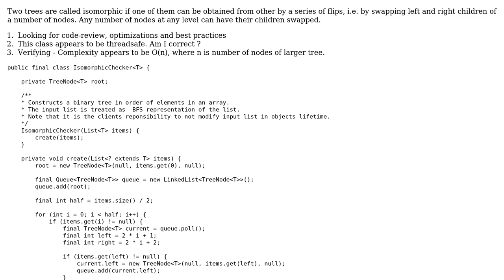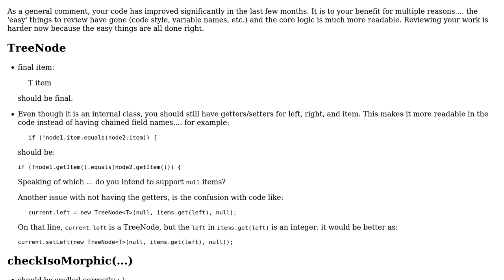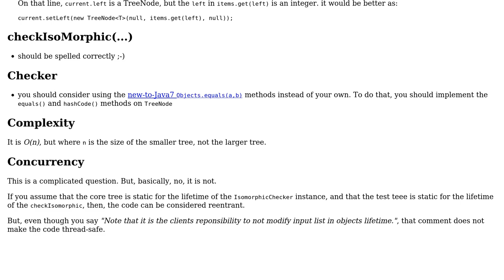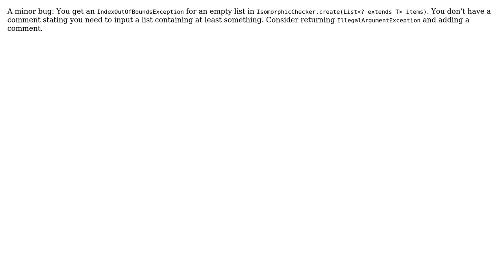Code Review: Isomorphic trees verification (2 Solutions!!)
Code Review: Isomorphic trees verification

With thanks & praise to God, and with thanks to the many people who have made this project possible! | Content (except music & images) licensed under CC BY-SA | Music | Images & others | With thanks to user rolfl user Pimgd user JavaDeveloper user Jamal and the Stack Exchange Network Trademarks are property of their respective owners. You are responsible for your own actions.